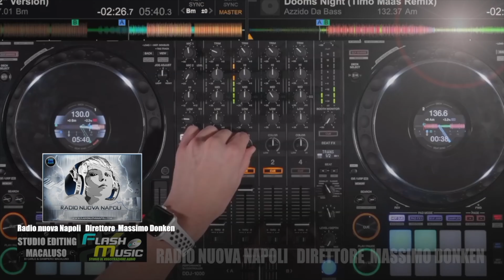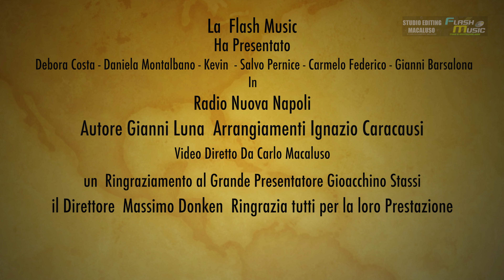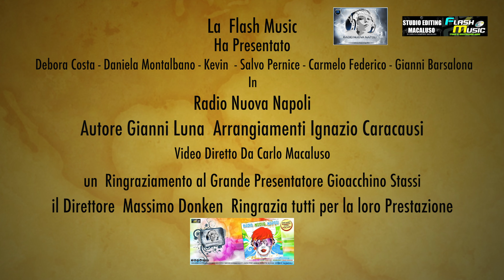Radio Nuova Napoli - NEW OFFICIAL VIDEO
Arrangiamenti I.Caracausi
Flash Music